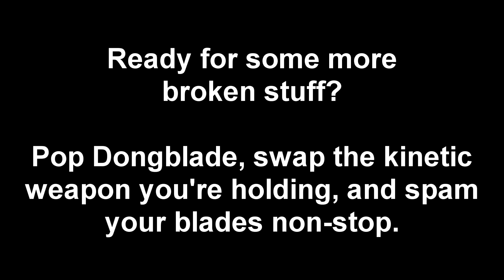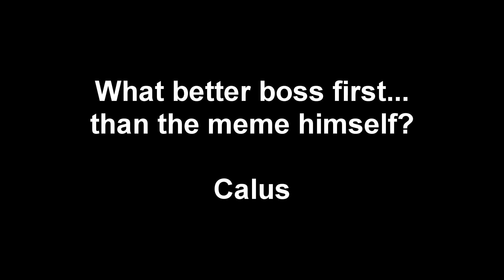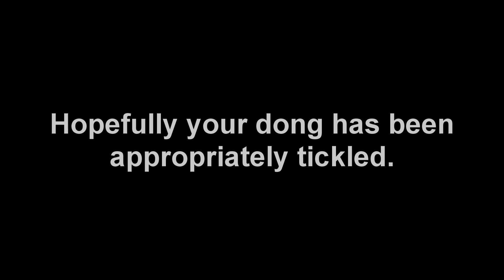Dongblade Extreme Against Bosses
Sit or stand at the mechanical desk that CHANGED MY LIFE!